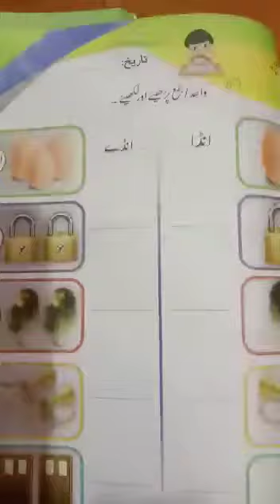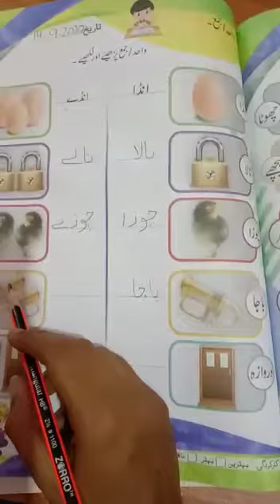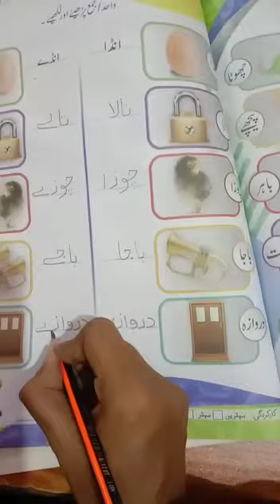Mont Senior Urdu(1)